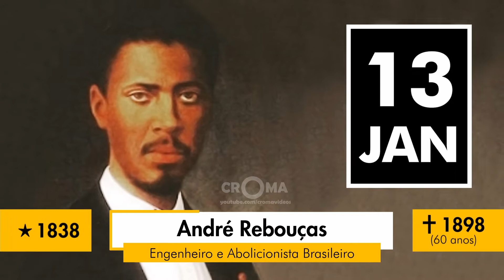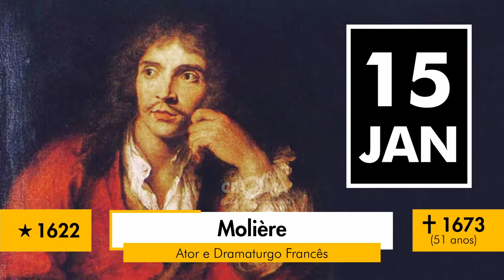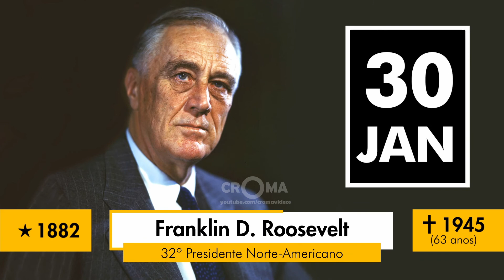LISTA - 367 Aniversariantes Famosos de Janeiro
Lista com as maiores personalidades que nasceram no mês de Janeiro.